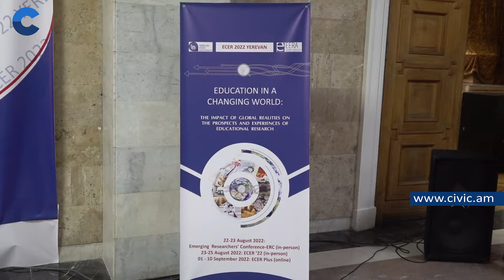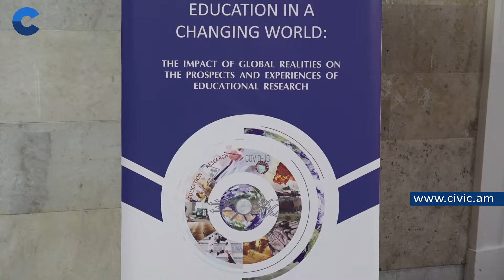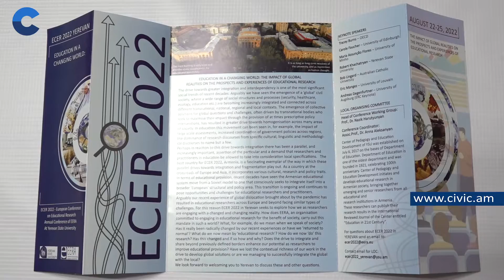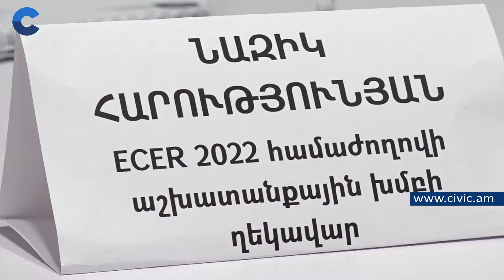Կրթական ոլորտում առկա՝ աշխարհին հուզող հիմնախնդիրները կքննարկվեն Հայաստանում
Կրթական ոլորտում առկա՝ աշխարհին հուզող հիմնախնդիրները կքննարկվեն Հայաստանում, միջազգային համաժողովին կմասնակցեն հետազոտողներ 54 երկրներից